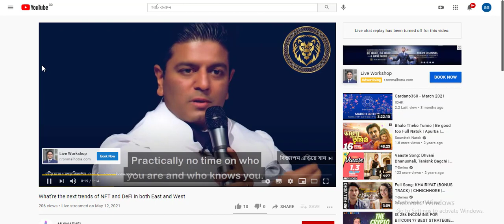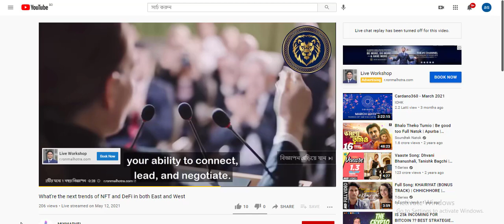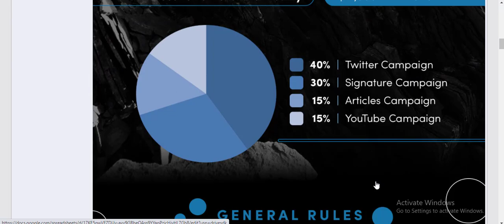DeHeRo - A Decentralized gamefi application feating NFTs plus defi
GOVERNANCE TOKEN ( HERO)

HEROES іѕ DeHero's gaming platform governance token аnd іѕ а platform utility token thаt wіll bе uѕеd tо incentivize thе platform. Thіѕ іѕ thе bep20 token оn thе binance smart chain.

OFFICIAL LINKS

MY AUTHOR
BEP - 20 address : 0xAB9Db8FD951DB3AC1085331d1Ef2Afa7d4CC9c8f